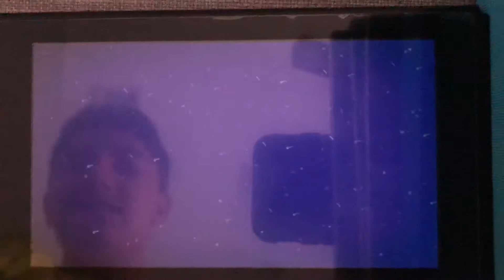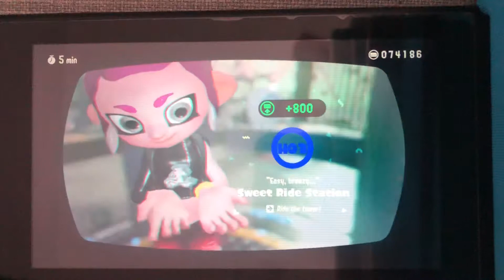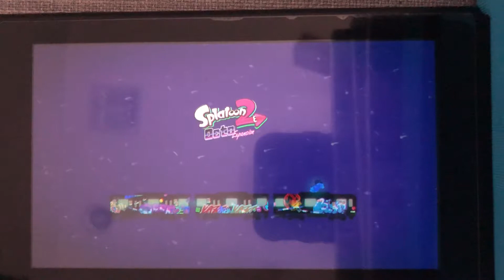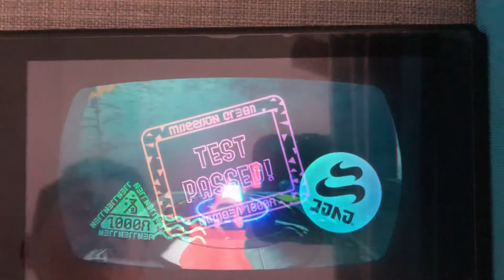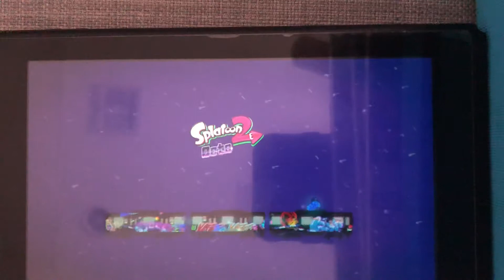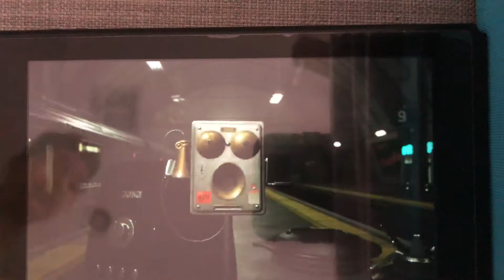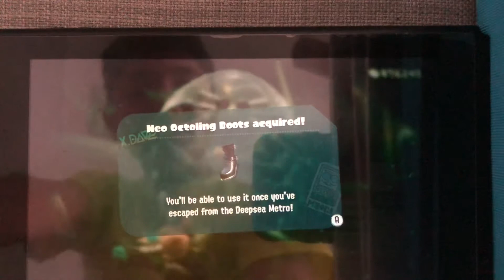Splatoon 2 Octo Expansion Ep. 8: Too Many Octolings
Qotd is in video